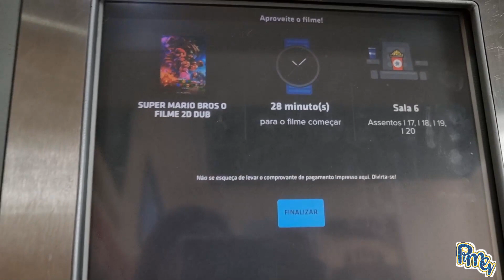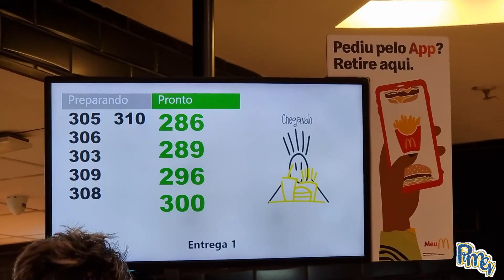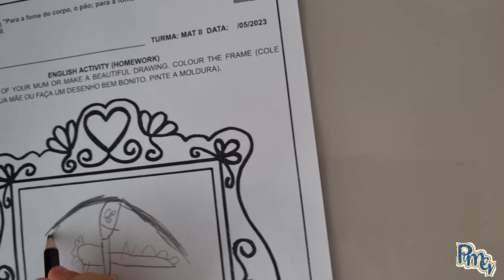FILME MARIO BROSS NO CINEMA - PMG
Oi Pessoal!
No vídeo de hoje fomos ver o filme do Mario Bross, mas não podemos filmar nadinha no cinema, conteudo todo bloqueado para divulgação.